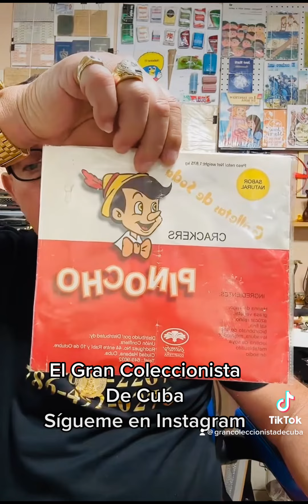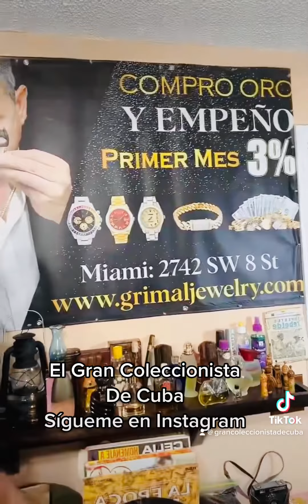Recuerdos de Cuba 🇨🇺